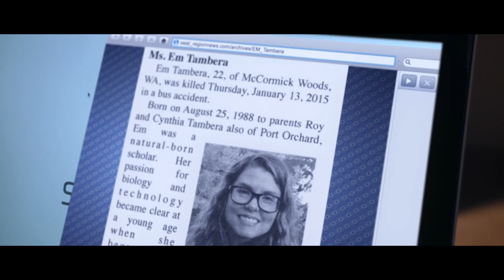SIMPLE CREATURE Trailer (Sci Fi, Thriller - 2017)